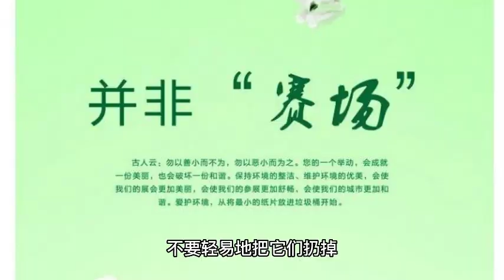三年级 退休的鞋子